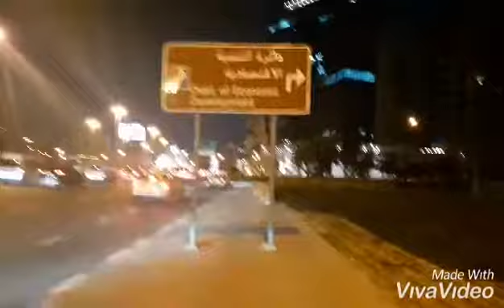Al Maktoum Road and Bridge to Clock Tower Dubai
Al Maktoum Rd is one of central avenues in Dubai, United Arab Emirates. It runs from Union Metro Station along Dubai Creek and goes on until it reaches Airport Road. There is a number of a few tall office centers and service centers located at Al Maktoum Road.

Al Maktoum Bridge is a bridge that crosses Dubai Creek in Dubai, United Arab Emirates. It is one of six crossings on the creek and was the first bridge/crossing in Dubai. The others are Al Shindagha Tunnel, Floating Bridge, Al Garhoud Bridge and Business Bay Crossing. The Dubai Metro also goes under the creek.